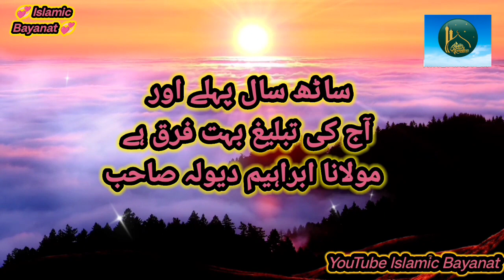60 Saal Pehlay Aur Aj ki tabligh | Heartwarming Bayan Ever | Islamic Bayanat Official MashAllah....